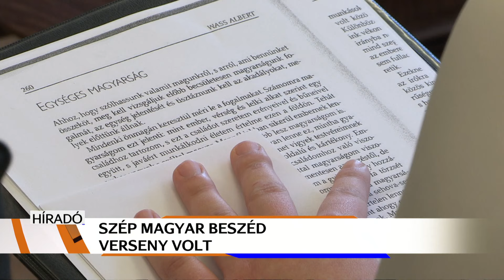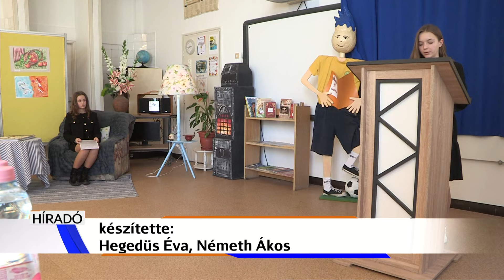Tisztán, szépen, magyarul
Tizennégy általános iskolás vett részt a „Szép Magyar Beszéd” verseny területi fordulóján. A felső tagozatos diákoknak a kötelező prózai szövegen kívül szabadon választott irodalmi műből is olvasniuk kellett a zsűri előtt. A versenynek a Csány –Szendrey Általános Iskola és AMI adott otthont.